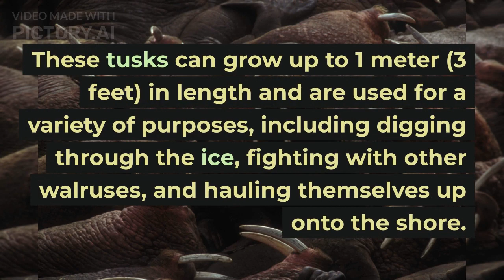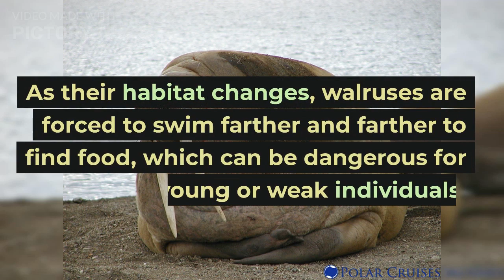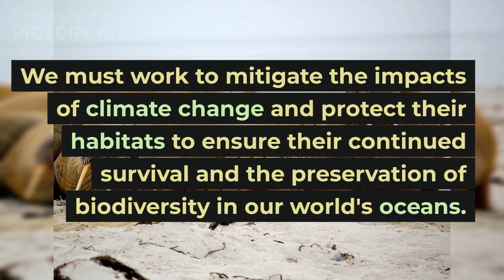Amazing Facts About The Walrus You Didn't Know! | Zoological Facts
Welcome to Zoological Facts, the channel that explores the fascinating world of animals! Join us as we delve into the incredible diversity of creatures that inhabit our planet and discover amazing facts about their behavior, anatomy, and habitats. From majestic predators to tiny insects, we cover it all! Let's explore together!